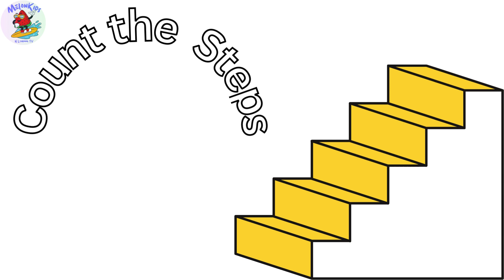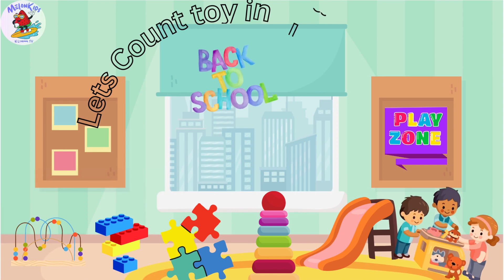Counting Fun: Learn Numbers 1-50 with Math Magic for Kids | Children Math in English | Part 1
Join us on an exciting mathematical journey as we explore the world of numbers from 1 to 50! Our engaging and interactive counting adventure is designed to make learning math a breeze for kids. With colorful visuals, fun activities, and memorable rhymes, your child will master counting effortlessly. Get ready to watch their numerical skills soar as they embark on this educational adventure!

Math counting activities
Educational number games
Interactive math lessons
Numerical skills for children
Fun math for kids
Counting rhymes
Math magic for kids
Visual math aids
toddler learning
Toddler | children math
Numbers
MelonKids N Learning TV
MelonKids